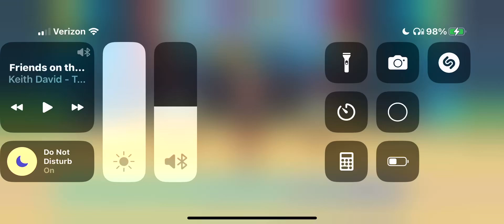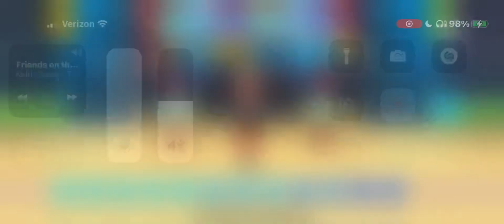Countdown to Halloween day 1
Music Friends on the other side from princess and the frog

Come back tomorrow for day 2￼